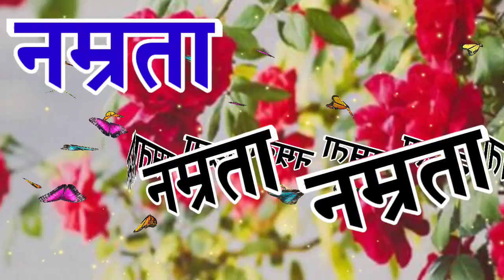Namrata name love shayari 🌹 नम्रता जी के लिए रिंगटोन 🌹namrata name status